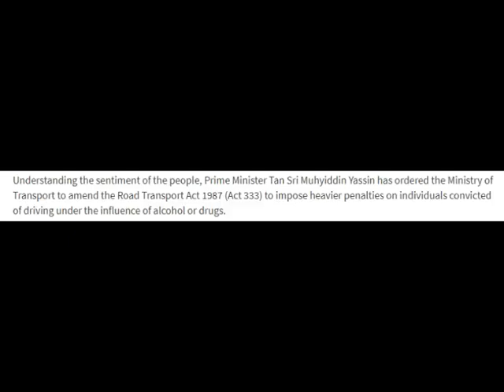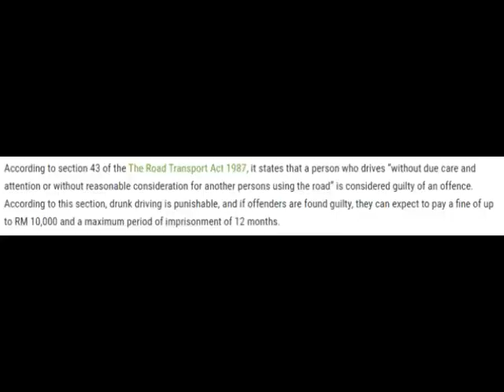UHS1021 SOFT SKILL 1 (04G) || Drunk Driving Documentary (2020)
We are from Banana Tree Group and this is our video project assignment for subject UHS1021 Soft Skill 1 (04G) with the title Drunk Driving.

Group members:
Natasha Amiraliana binti Mohd Razif (KA18065)
Nur Najihah Huda binti Mohd Zulkifli (PB18039)
Nirmall A/L Selvaraja (SB18084)
Nur Syahirah binti Saimi (TD18007)
Nur Ain Nadhirah binti Mohd Remi (TD18010)
Nor Afiqah binti Abu Samah (TD18013)